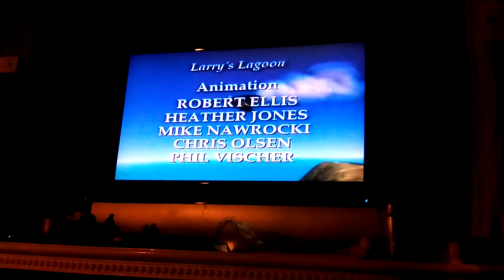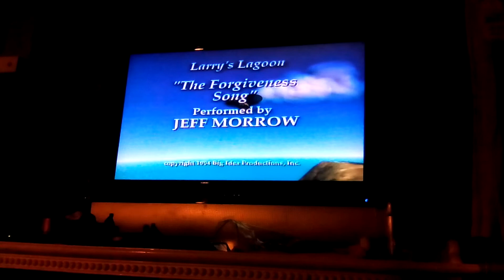veggietales god wants me to forgive them? credits dont copyright me big idea